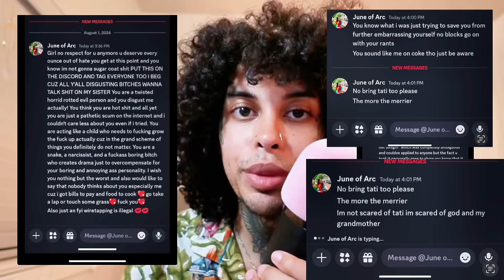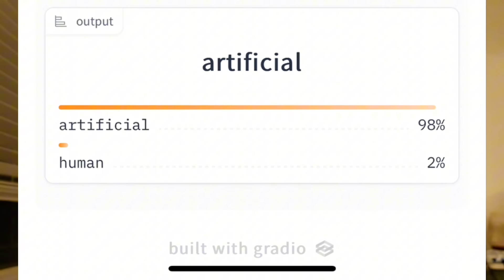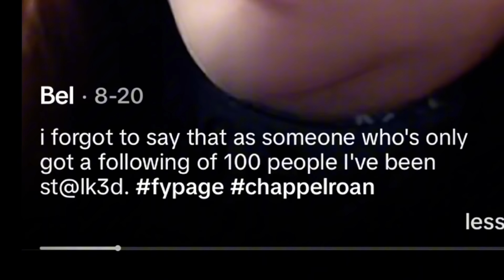A stalker tried to have me lynched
Earlier this year, in April, I started streaming on Twitch. In an attempt to make  friends and support other queer people who streamed regularly on Twitch I started sending viewers over after the end of stream, which is called raiding. One night I would raid Lexi, @inkedsexylexi, and would eventually become friends and talk off stream. This would lead to her calling for threats to my life and me uncovering her dark and violent past. This video is me going through the timeline from the beginning of this relationship to where I am now. My partner and I have moved from our apartment, where she threatened to dox us, and that has helped slow down the violent calls to destroy my life, safety and endanger me.

I've created this video to not only protect myself and my partner but to also tell our side of the story and protect anyone who comes in contact with her.